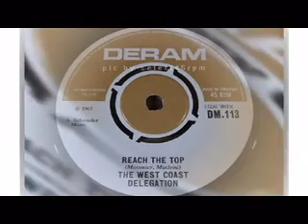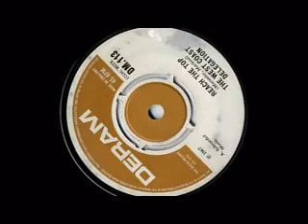West Coast Delegation - Reach The Top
I Have No Details About This Release?